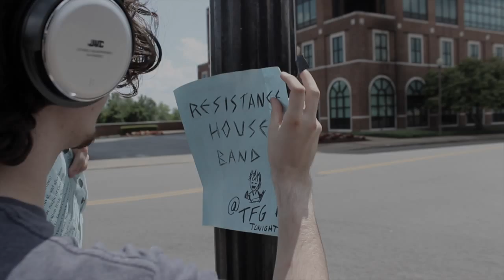Resistance House Band - Welcome to the Safe House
Music Video for "Welcome to the Safe House"
Directed by Pascal Wilt
Makeup and Effects by William Barnes

Cast:

Drums: Steven Schryver
Guitar and Vocals: John Sims-Jones
Concert Promoter/Main Zombie: Tyler Baxter
Red-Shirt Zombie: Justin Daniels
Jimmy John's Zombie: Rachael Eads
Merch Table Guy: J.B. Parker
Bathroom Kill Couple: Dakota Slate and Ashley Westberry
Selfie Kill: Rachel Rosson and Whitney M Henson
Crowd Surfer: Keith Berquist
Bouncer:  J.R. Sanchez
Guy Sneaking Away: Alexander Aranda-Edmiston
Audience Members: James Dalton Bartley, Jada Terrell, Jana Terrell, Kirk Edwards
Outdoor Kid Zombies: Sebastian "Sebass" Yount, Elizabeth "Biff" Yount, Schuyler Yount, and Jayden Yount
Fleeing Humans: Matthew Gilliam, David Alexander Creech, Julien Baker, Austin Howell

Bands Whose Members Appeared in this Video: Static Calm, Color Me Circle, Echoes and Amplifiers, Euphonic, The Empress, The Star Killers

Filmed in Murfreesboro, TN, at TFG World Headquarters through the cooperation of TFG Productions and in Clarksville, TN